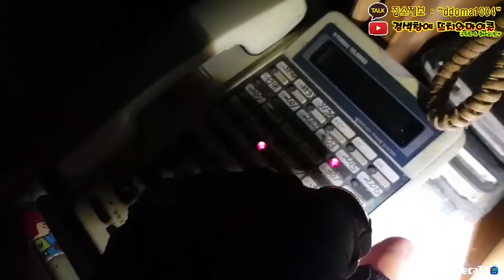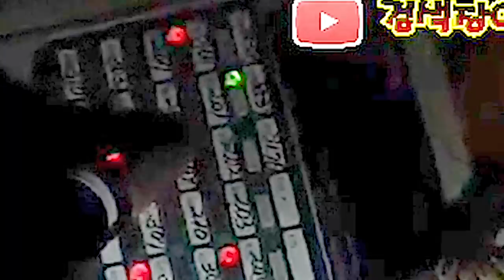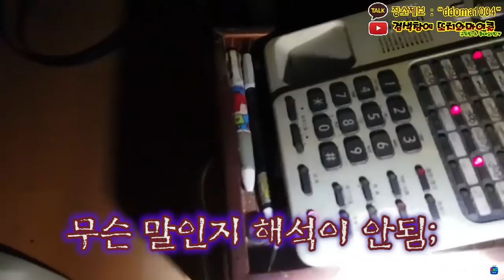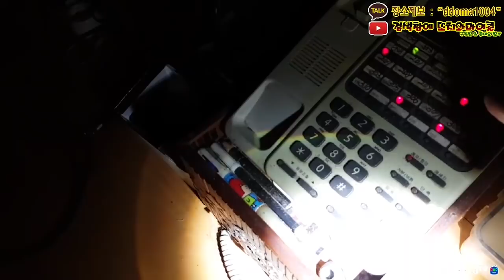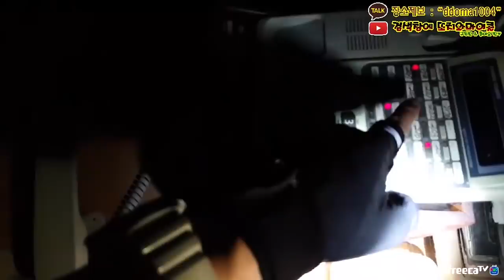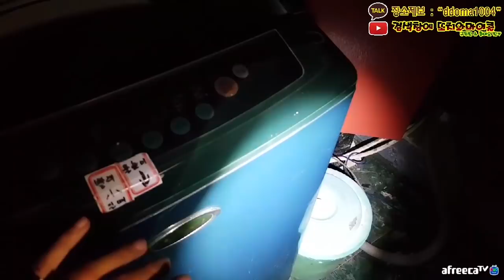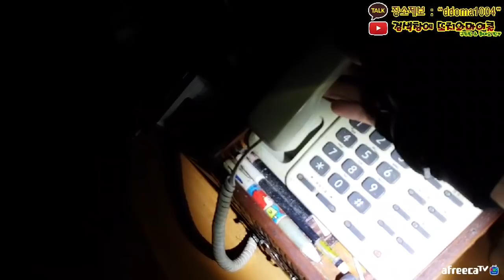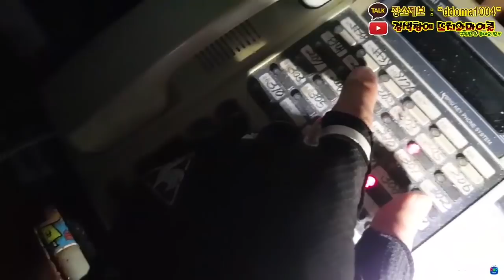[공포방송] 폐주점 "201호" 진실이 밝혀지다(멘붕) - Korea Ghost / shock video / horror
일 - 집방